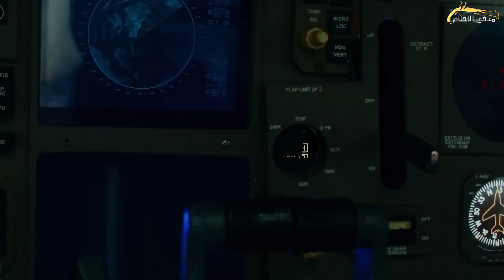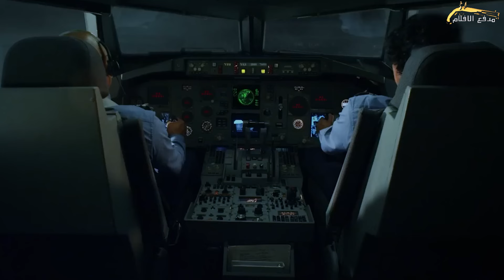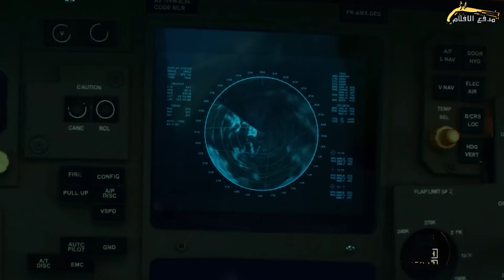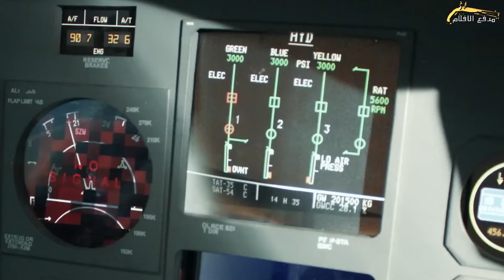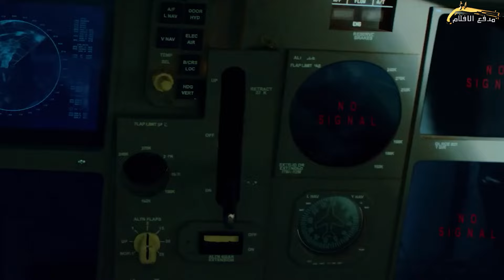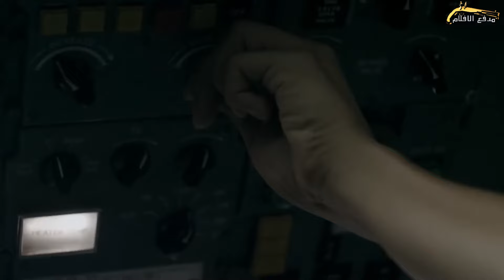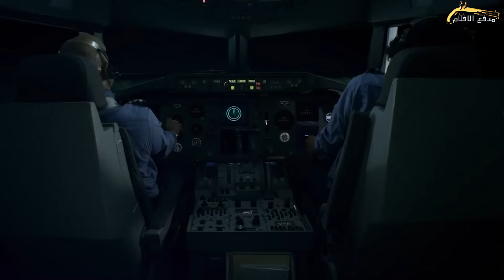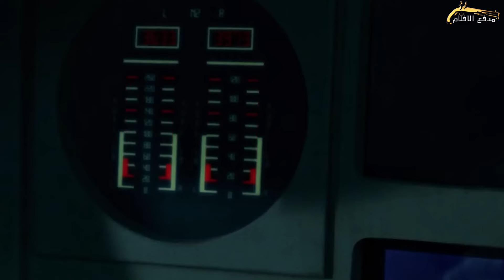طيارة ضائعة منذ سنة 1939 في الحرب العالمية الثانية ، فجأة تعود بعد سنوات من الضياع